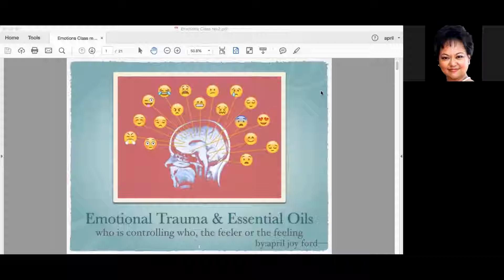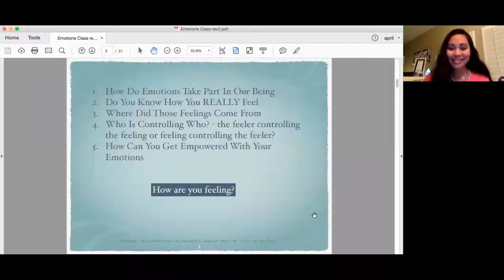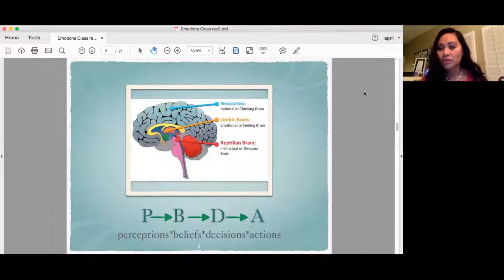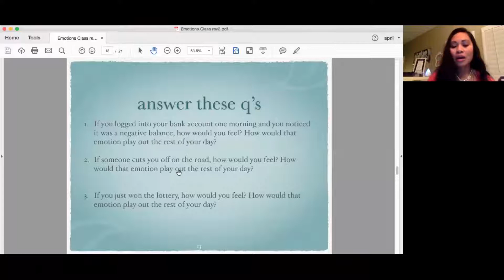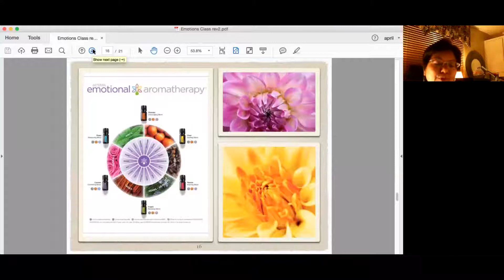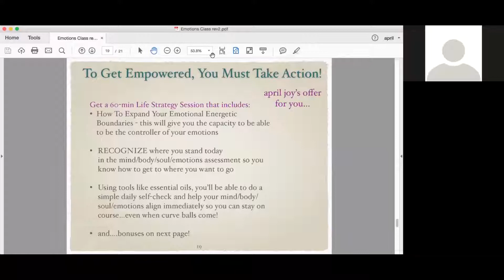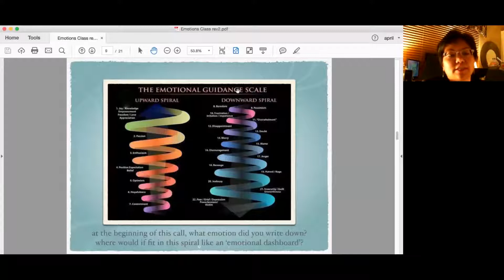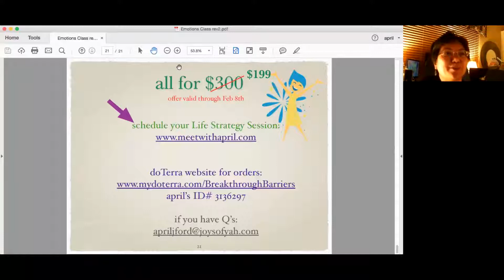Control, Manage and Get Empowered with Your Emotions - Emotional Essential Oils doTERRA Aromatherapy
Get empowered with your emotions using doTERRA essential oils and emotional aromatherapy.

Learn to control and manage your emotions, find out how do emotions impact our weight, and learn about essential oils that affect emotions. This video will also discuss some of the best doTERRA emotional essential oils, how they can help control your feelings, achieve emotional healing, and how emotions impact our health.